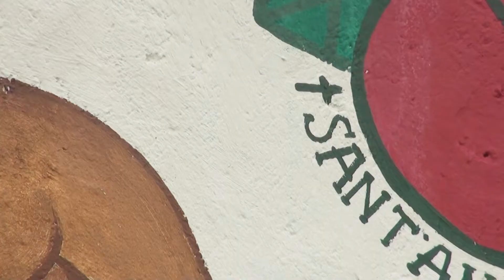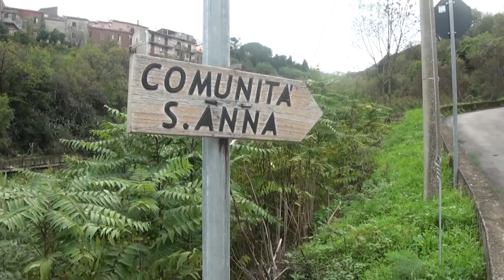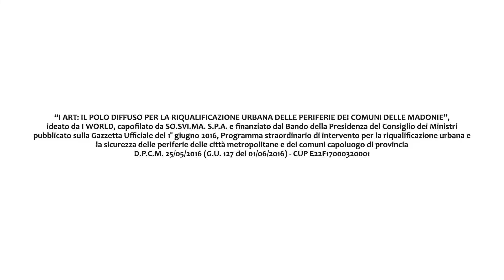I ART MADONIE - Castelbuono, Ljubiza Mezzatesta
Intervento di arte urbana realizzato nell’ambito del progetto “I ART: IL POLO DIFFUSO PER LA RIQUALIFICAZIONE URBANA DELLE PERIFERIE DEI COMUNI DELLE MADONIE”, ideato da I WORLD, capofilato da SO.SVI.MA. S.P.A. e finanziato dal Bando della Presidenza del Consiglio dei Ministri pubblicato sulla Gazzetta Ufficiale del 1° giugno 2016, Programma straordinario di intervento per la riqualificazione urbana e la sicurezza delle periferie delle città metropolitane e dei comuni capoluogo di provincia D.P.C.M. 25/05/2016 (G.U. 127 del 01/06/2016) - CUP E22F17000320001